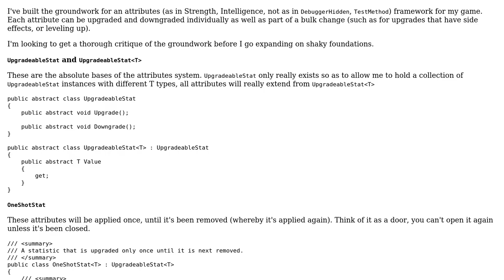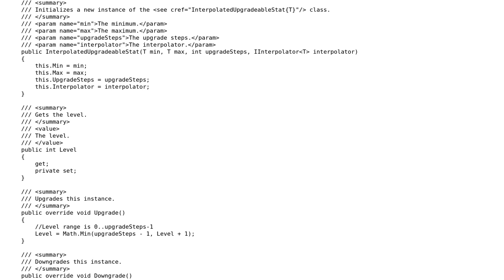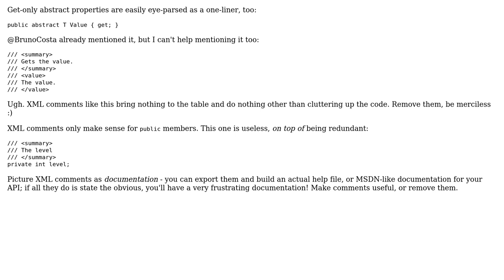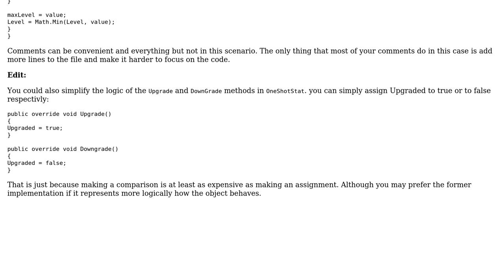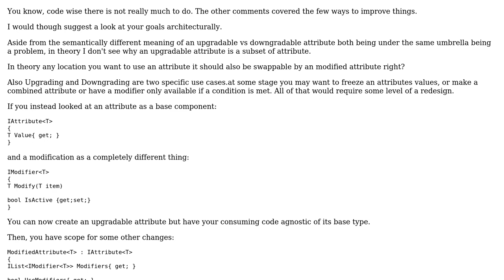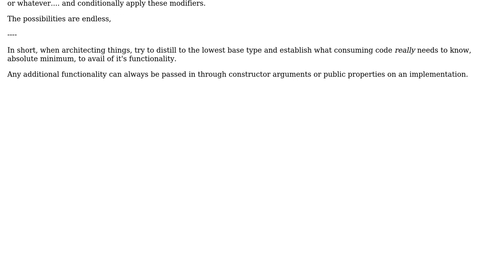Code Review: Lvl 1 upgradeable attributes (3 Solutions!!)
Code Review: Lvl 1 upgradeable attributes

With thanks & praise to God, and with thanks to the many people who have made this project possible! | Content (except music & images) licensed under CC BY-SA | Music | Images & others | With thanks to user Nick Udell user Mathieu Guindon user Jamal user Bruno Costa user apieceoffruit and the Stack Exchange Network Trademarks are property of their respective owners. You are responsible for your own actions.